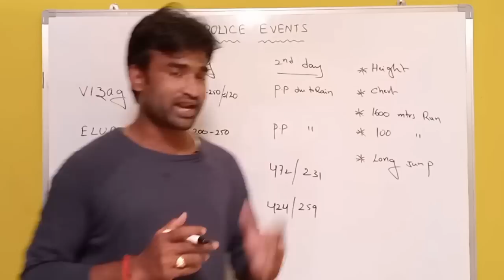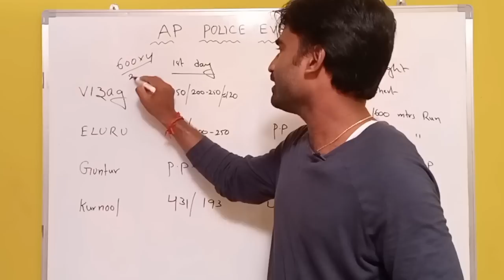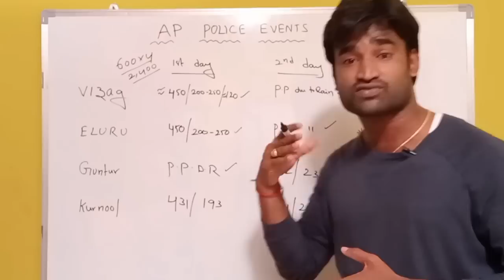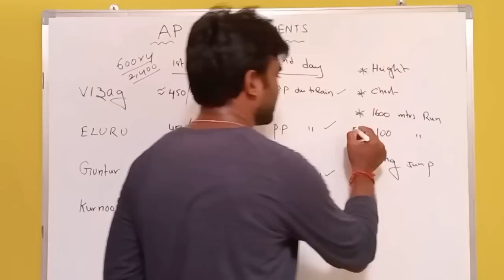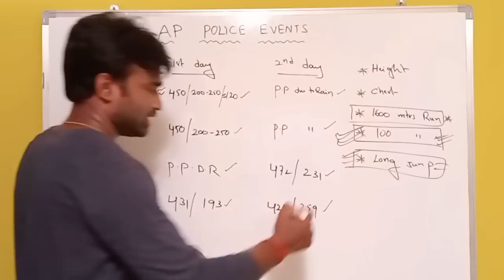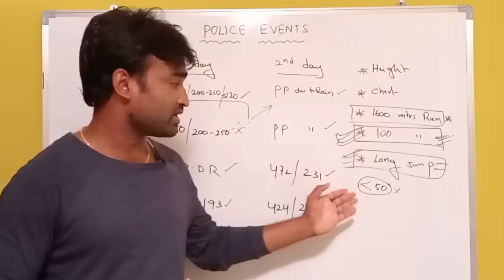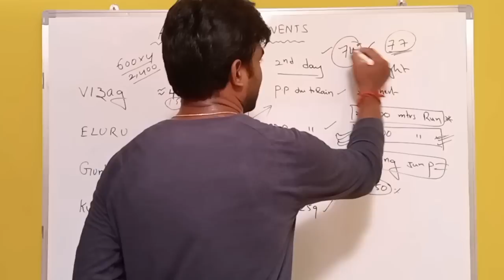పోలీస్ ఈవెంట్స్ లో ఎంత మంది క్వాలిఫై అవుతున్నారు....I ఎందుకూ ఇంతలా DISQUALIFY అవుతున్నారు...!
APP LINK

SSC GD 2023 ALL INDIA BATCH TELEGRAM LINK

Our channel mainly focus on
MATHS FOR ALL COMPETATIVE EXAMS
AP POLICE
TS POLICE
SSC EXAMS (CGL, CHSL, CPO, MTS, GD)
RRB EXAMS